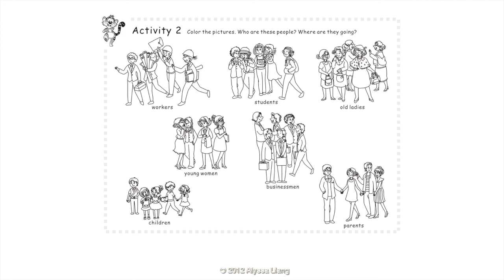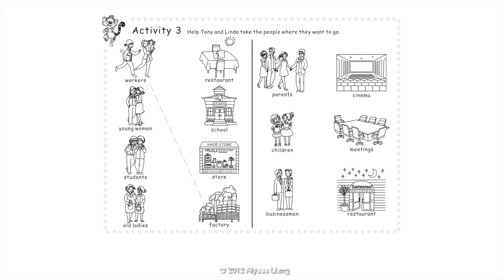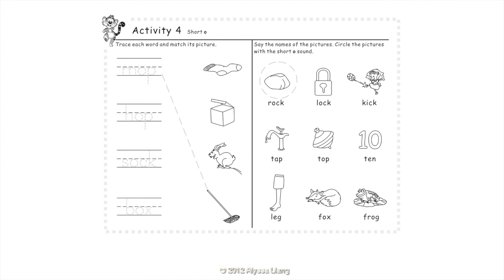Unit 22 Transportation - Story 4: "Tony's Birthday" by Alyssa Liang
This is one of the 4 stories about transportation in Unit 22 of TigerCub English. This story is called "Tony's Birthday," written by Alyssa Liang. It's about two busy subway trains taking people to places. It includes 5 activities at the end of the story.